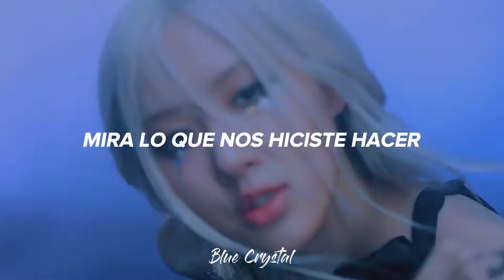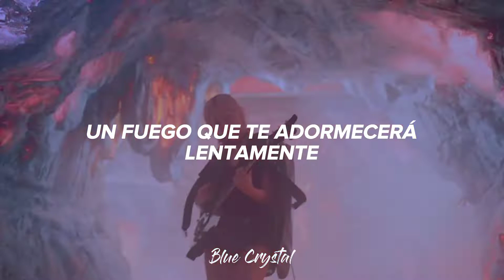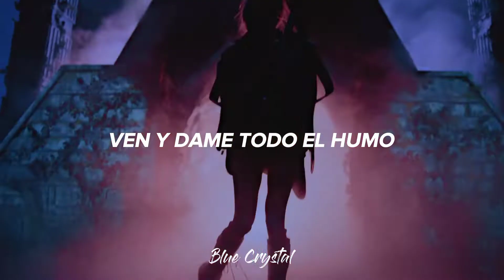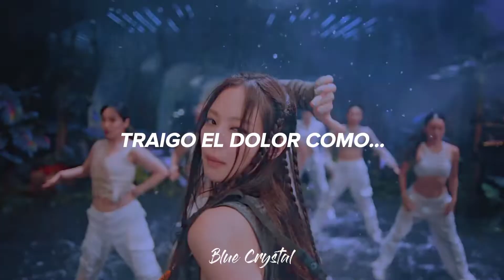Lo único malo de esta canción es que termina demasiado pronto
♡ BLACKPINK

♡ Vídeo hecho por: @luzsky

♡ Letra traducida por: ✨ @fairytale_

Letra: BLACKPINK - Pink Venom

BLACKPINK
BLACKPINK
BLACKPINK
BLACKPINK
Kick in the door, waving the coco
팝콘이나 챙겨 껴들 생각 말고
자, 오늘 밤이야, 난 독을 품은 꽃
네 혼을 빼앗은 다음, look what you made us do
천천히 널 잠재울 fire (fire)
잔인할 만큼 아름다워 (I bring the pain like)
This, that pink venom, this, that pink venom
This, that pink venom (get 'em, get 'em, get 'em)
Taste that pink venom, taste that pink venom
Taste that pink venom (get 'em, get 'em, get 'em)
이미 퍼져버린, shot that potion
네 눈앞은 핑크빛 ocean
도 아니면 모 like I'm so rock and roll
다 줄 세워 봐, 자, stop, drop (I bring the pain like)
라타타타, 트라타타타
라타타타, 트라타타타 (BLACKPINK)
I bring the pain like